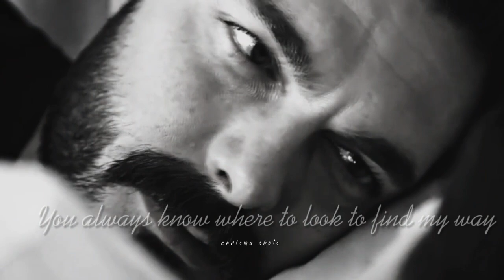Wajah tum ho ft Yaman ve Seher | Sehyam | [ English Subtitles ] ( Emanet )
Drama : Legacy

Song : Wajah tum ho

Legacy
EMANET
Halil Ibrahim ceyhan
Sila
Hila×sila
Yaman×Seher
Yamsn & Seher
Yaman Kirimli
Seher Keremoglu
Turkishdrama
KanalD
Emanet episode
Emanet bolum

Turkishdrama status
Turkishdrama hindi songs
Heart touching videos
Best couple
Video editing
Attitude  status
Bollywood songs
Arjit singh song
Heart breaking status
Lovely turkish couples
Top trending vm
Attitude Status
Moodoff
Toxic relationship
Turkish drama toxic couple
Hate to love story
Yaman Kirimli
Seher Keremoglu
Best turkish drama
English subtitle
Bad boy
Lucifer
Peaky blinder song
Maroon 5
Whatsapp status
Handsome turkish actor
Short video status
Yaman&Seher
Sehyam forever
Emanet edit
Emanet vm
Best video of turkish couples
Hindi songs mv
English song mv
Animals maroon 5 mv
Best edit so far
Toxic love
Yaman vahshi scenes
Avlu
Lovesong
Whatsapp status
Hindi song
Lollywood songs
Best hindi song video

Legacy
EMANET
Halil Ibrahim ceyhan
Sila × Halil
Legacy EMANET

Legacy
EMANET
Halil Ibrahim ceyhan
Sila Turkoģlù
Yaman and seher
Yaman Seher
Seher and Yaman
Seher ve yaman
Beautiful couple
Turkcouple
Halil×sila
Yaman×Seher
Yamsn & Seher
Yaman Kirimli
Seher Keremoglu
Turkishdrama
KanalD
Emanet episode
Emanet bolum
turkish dizisi
Turkishdrama status
Turkishdrama hindi songs
Heart touching videos
Best couple
Video editing
Attitude  status
Bollywood songs
Arjit singh song
Heart breaking status
Lovely turkish couples
Top trending vm
Attitude Status
Moodoff
Lovesong
Whatsapp status
Hindi song
Lollywood songs
Legacy
EMANET
Halil Ibrahim ceyhan
Yaman × Seher
Turkishdrama
KanalD
ek villian trailer
aye khuda
rocky handsome
sherya goshal
amaal malik
atif aslam
pakistani songs
sad edits
emanet edits
emanet vm
legacy vm
seher and yaman edits
yaseh
Turkishdrama status
Turkish drama edits
Best turkish drama
Couple vm
Turkishdrama hindi songs
Heart touching videos
Best couple
 Video editing
Attitude status
Bollywood songs
Arjit singh song
English songs
Music videos
Couple vm
Turkishvm
Turkishdrama
KanalD
Emanet
Legacy